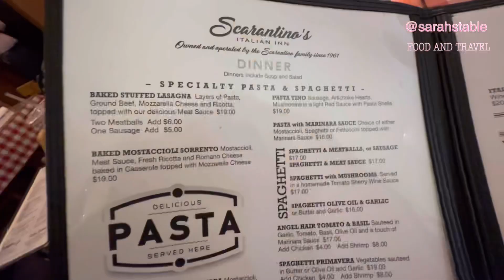Scarantino’s Italian restaurant Glendale, CA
Pasta pizza and many more Italian food at Scarantino’s Italian restaurant. A family owned restaurant that’s been around for decades, is a go to for many locals in the area. The indoors has a homey feels with a few vintage italian decors.